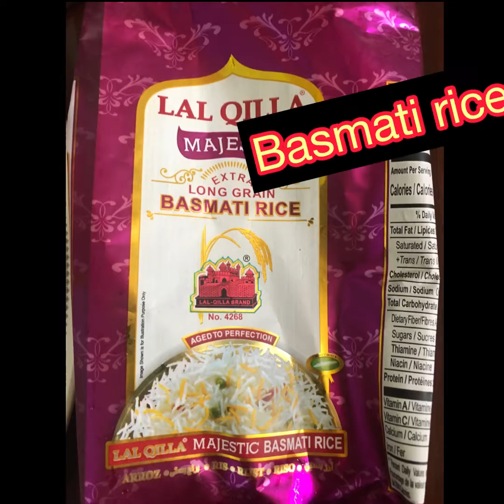Indian Food - Chicken Biryani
Cooked and prepared by Gilbert Abril 😄😋😉